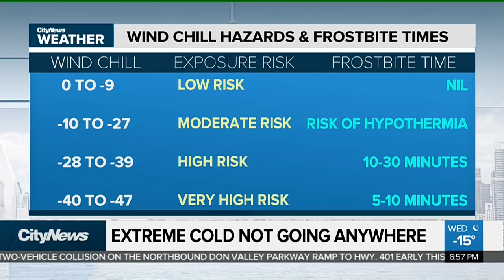GTA under extreme cold warning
The GTA is under an extreme cold warning — it will feel like -30 with the wind overnight. Be warned: There’s a high risk of frostbite; exposed can freeze in 10 to 30 minutes.